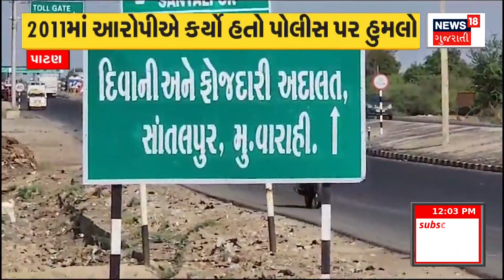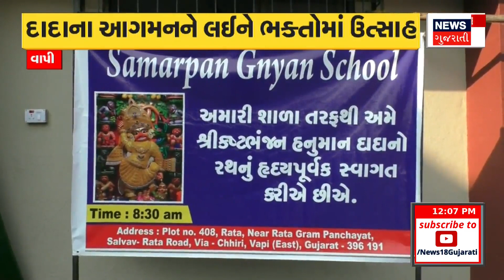Patan News: પોલીસ પર હુમલો કરનારા 3 આરોપીઓને કોર્ટે ફટકારી સજા | Gujarati News | News18 Gujarati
Warahi Court has sentenced 3 accused who attacked Santalpur Police in Patan. The accused have been sentenced to a fine of five thousand and 6 months. In 2011, the accused attacked the Santalpur police by breaking the windows of a government vehicle.

પાટણમાં સાંતલપુર પોલીસ પર હુમલો કરનારા 3 આરોપીને વારાહી કોર્ટે સજા ફટકારી છે. આરોપીઓને પાંચ - પાંચ હજારનો દંડ તથા  6 માસની સજા ફટકારાઇ છે.  2011માં આરોપીઓએ સરકારી ગાડીના કાચ તોડી સાંતલપુર પોલીસ પર હુમલો કર્યો હતો. N18OC_PATAN